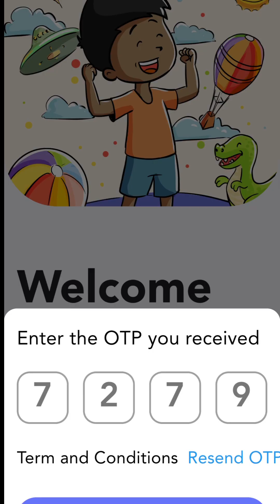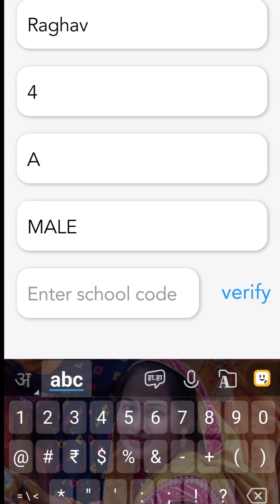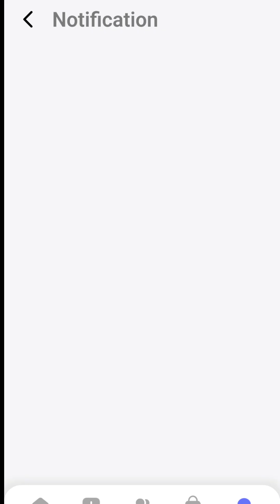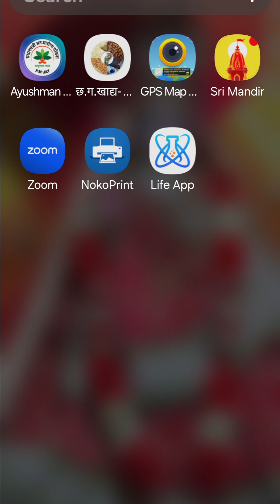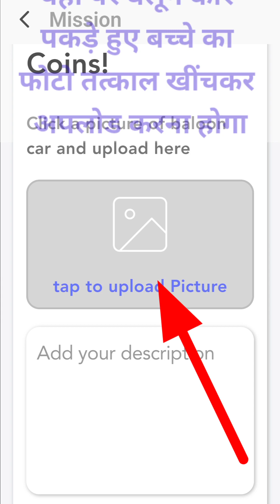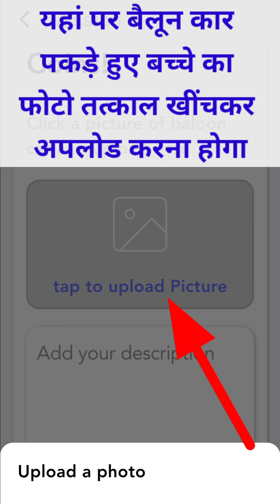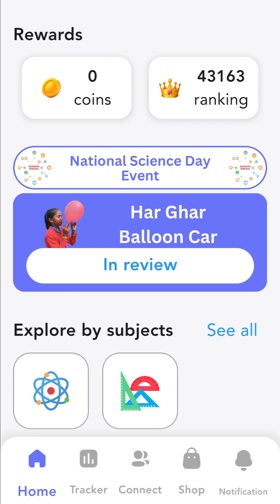Balloon कार फोटो कैसे अपलोड करें | Balloon car photo upload kaise kare | kc sir ki classes 2.3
👉Balloon car kaise banaye | balloon car idea | balloon car kaise banate hai | kc sir ki classes 2.3m  ✍️ | Amazing maths trick | funny maths trick

Maths puzzle
Saral maths
Viral maths
Kc sir
Viral trick

 =0===||==||=(🙏)=||===0=
   I hope you enjoyed this
 Interesting video

 Hit likes.
  Thankyou so much for
    ==||= watchin ==||==